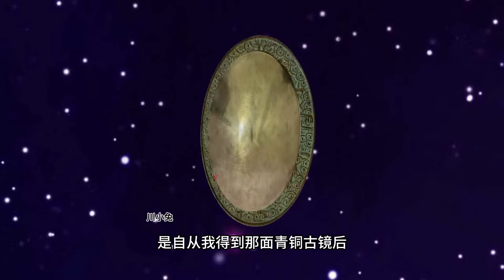先知古镜：神秘的噩梦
大家好我是川小兔
很高興在這裡和大家分享動畫
喜歡的小夥伴可以點擊右上角的訂閱按鈕~